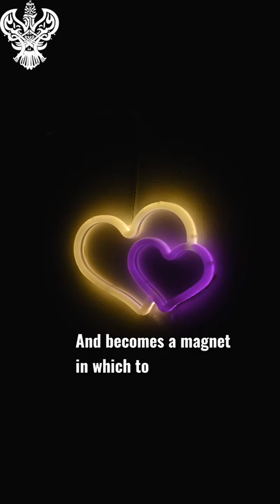Companions Of The Heart - Ashab-ul-Kahf @muhammadanway